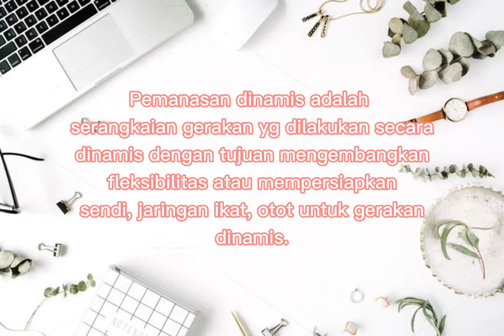Pemanasan Dinamis (Fatia Anta Riska)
Vidio ini buat untuk memenuhi tugas pada Mata Kuliah Pembelajaran Olahraga Anak Usia Dini yg diampuh oleh ibu Agnes Dwi Risanti, M.Pd